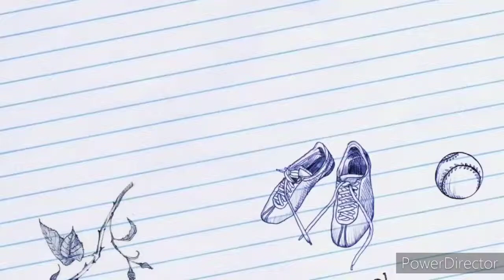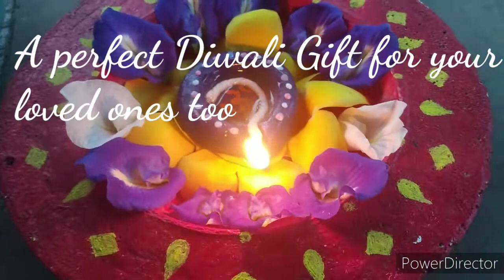Vlog 14 || Diwali Aata Diya || DIY Craft Vlogs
Diwali the festival of lights are at our door steps. Let's make this Diwali a special one by lighting handmade Diyas with our loved ones 😍

Enjoy this video & do try to make these Adorable Aata Diyas on this Diwali & celebrate this special occasion happily & safely 💖